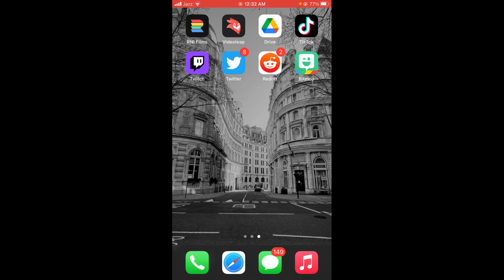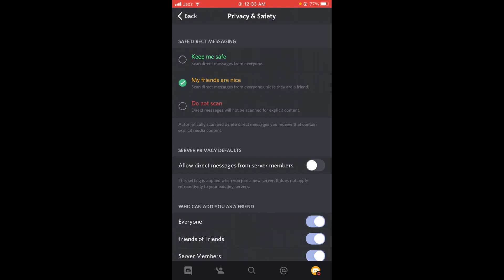How to Disable Direct Messages on Discord (2021)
Learn How to Disable Direct Messages on Discord. It is simple process to turn off direct messages on discord, follow this video.

0:00 Intro
0:05 Disable Direct Messages on Discord